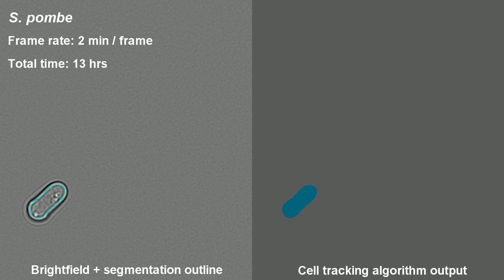S. pombe time-lapse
Brightfield time-lapse of S. pombe cells growing on an agar pad. Also shown is the output from a custom algorithm that automatically identifies and tracks individual cells.